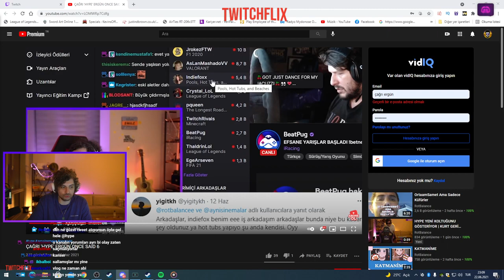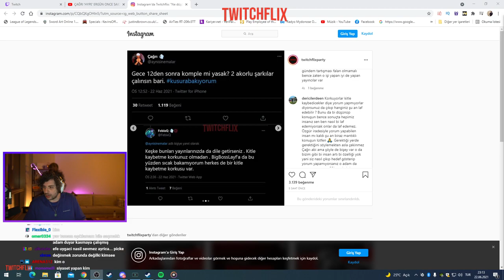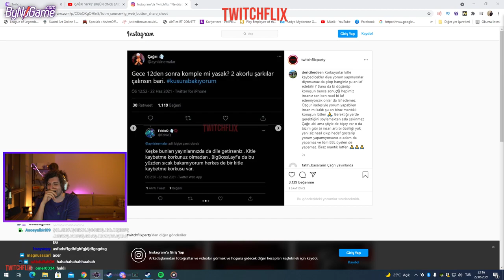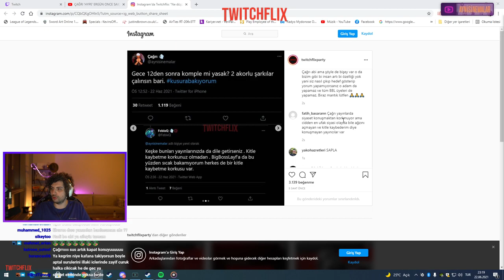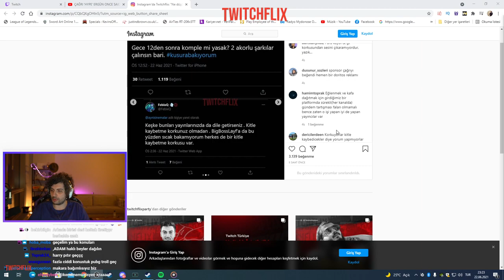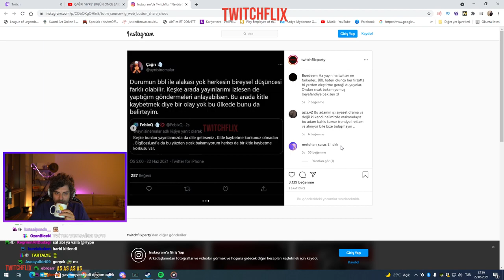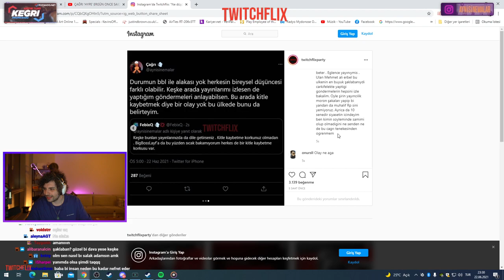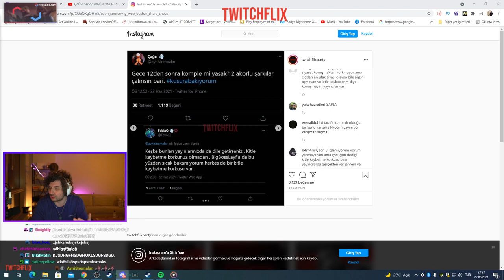Kendisine Söylenen Siyasi Söylemlere Cevap | Hype